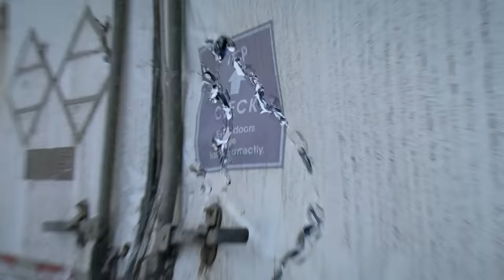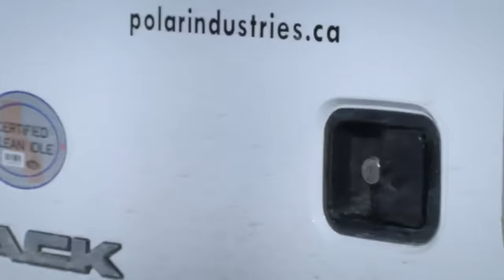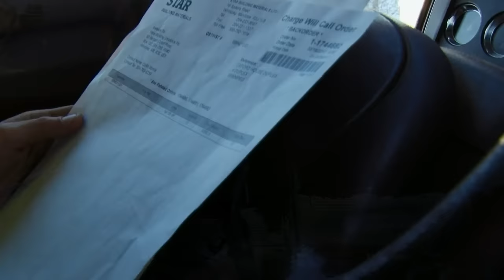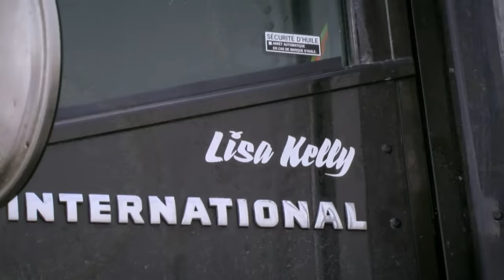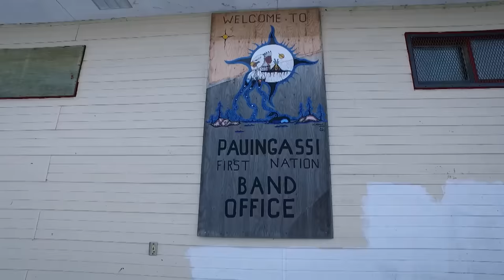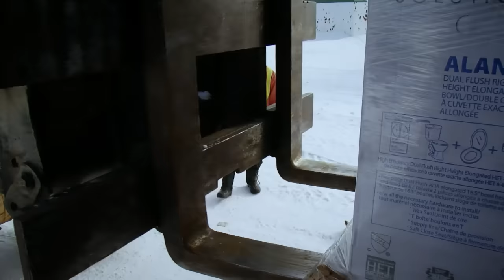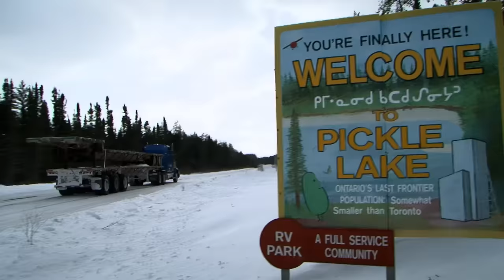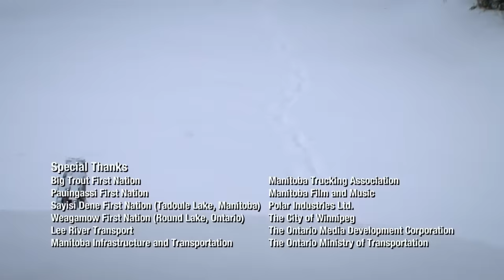Ice Road Truckers: Jackknife Jeopardy (Season 11, Episode 2) | Full Episode | History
Lisa finds herself in a jam after jackknifing her truck. Alex falls through a patch of thin ice. And Todd Dewey is able to step it up when he comes to the aid of a stranded trucker in Season 11, Episode 2, "Jackknife Jeopardy".

In "Ice Road Truckers," a tenacious group of long-haul truckers haul vital cargo to remote communities over some of the most dangerous routes in the world. For these truckers, life is a non-stop ride over thin ice.